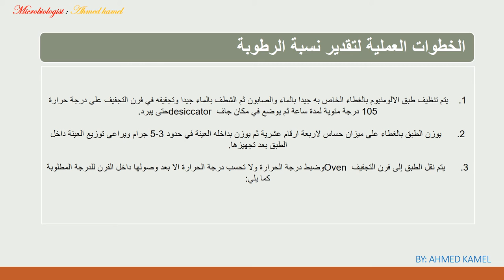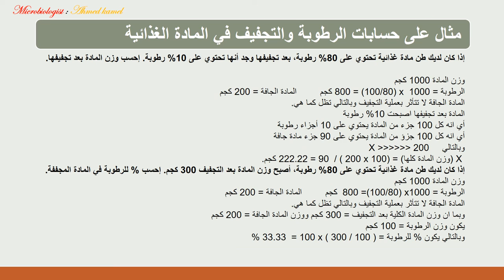MOISTURE TEST تقدير نسبة الرطوبة